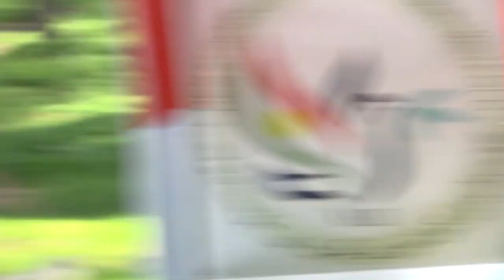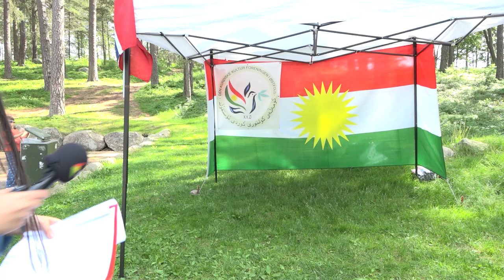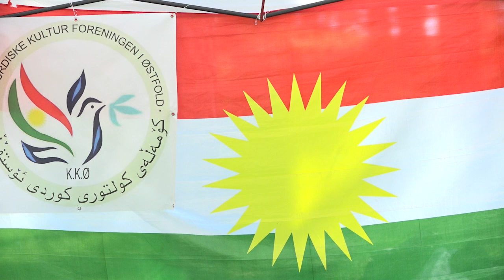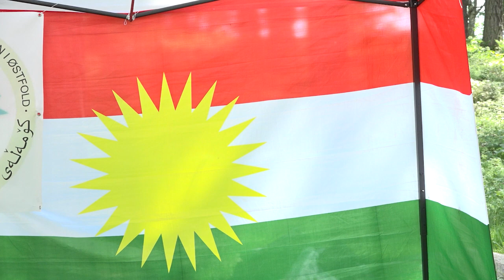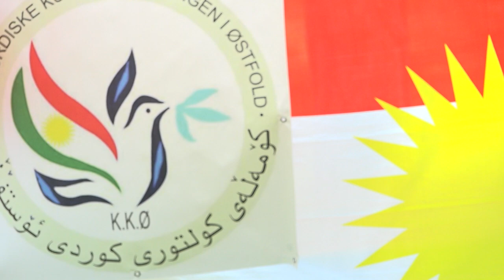خولی فێربوونی زمانی کوردی لە وڵاتی نوروێژ